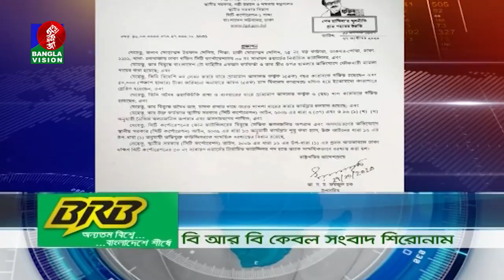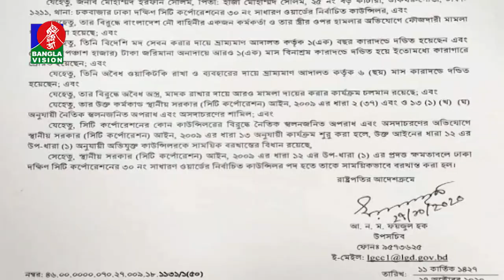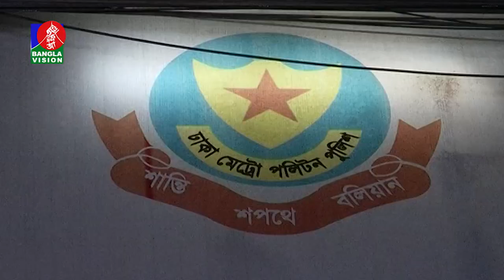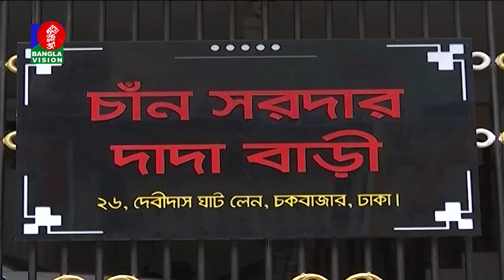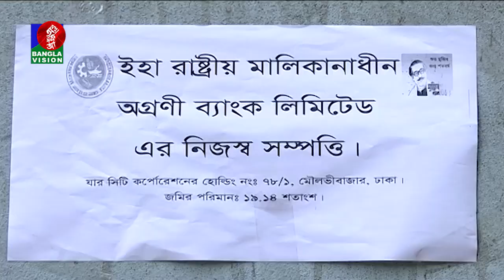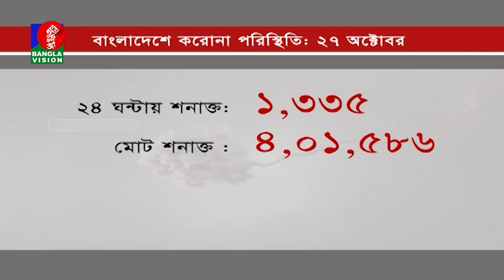সকাল ৭:৩০ টার বাংলাভিশন সংবাদ | Bangla News | 28_October_2020 | 07:30 AM | BanglaVision News